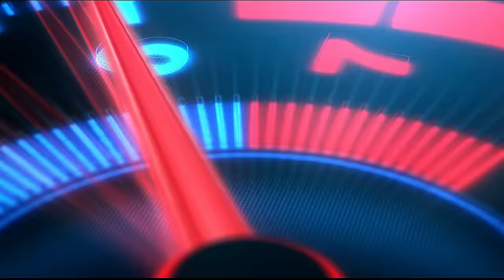From Balkan to Europe: Double Trailer Transport in Euro Truck Simulator 2 - Moza R21 & TSW Setup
Embark on an exhilarating journey with me in Euro Truck Simulator 2 as I undertake the challenging task of transporting double trailers from West Balkan to Europe. Behind the wheel of the powerful DAX XG 2021, I navigate through the picturesque landscapes of Slovenia towards Austria.

Join me as we traverse through tight roads and encounter unexpected twists and turns along the way. This isn't just a routine haul; it's an adventure filled with adrenaline-pumping moments and breathtaking scenery.

Experience the thrill of conquering rugged terrains and maneuvering through narrow passages as we make our way towards our destination. Each bend in the road brings new challenges, but with skill and determination, I am determined to conquer them all.

From the bustling streets of Slovenia to the tranquil countryside of Austria, this journey offers a unique blend of excitement and serenity. So buckle up and join me on this unforgettable ride as we transport double trailers through some of the most captivating routes Euro Truck Simulator 2 has to offer.

I use a MOZA Racing - R21 Base, TSW Steering Wheel, CRP Pedals, HBP Handbrake, HGP Shifter, an RM HD Dashboard, and SGP Sequential Shifter in this gameplay.

Processor: AMD Ryzen 7 5800X
GPU: MSI GeForce RTX 3070 GAMING Z TRIO
Motherboard: MSI X570 MPG GAMING EDGE WIFI
RAM: 32GB DDR4

🎵 Track Info:
Title: Eden by Onycs
🎵 Track Info:
Title: Together by Onycs
🎵 Track Info:
Title: Edelweiss by Onycs
🎵 Track Info:
Title: Stay With Me by Onycs
🎵 Track Info:
Title: Shine by Onycs
🎵 Track Info:
Title: Flower by Onycs
🎵 Track Info:
Title: Dreamcatcher by Onycs